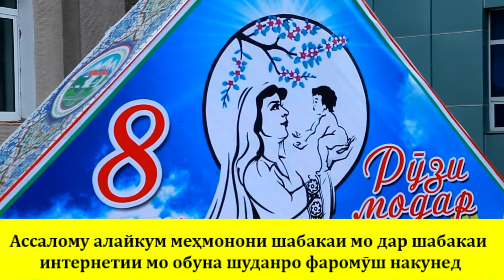8 Марти Рӯзи Модарон